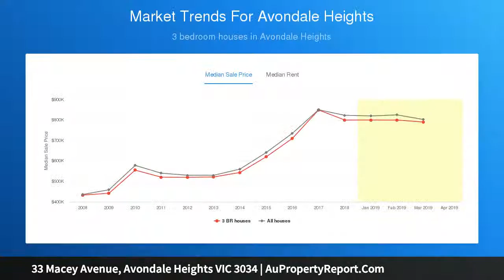33 Macey Avenue, Avondale Heights VIC 3034 | AuPropertyReport.Com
33 Macey Avenue, Avondale Heights VIC 3034
Property Type: townhouse
Bedrooms: 4
Bathrooms: 4
Car Space: 1
SHEER BRILLIANCE WITH LUXURIOUS STYLE!